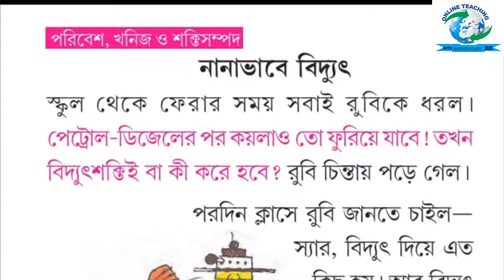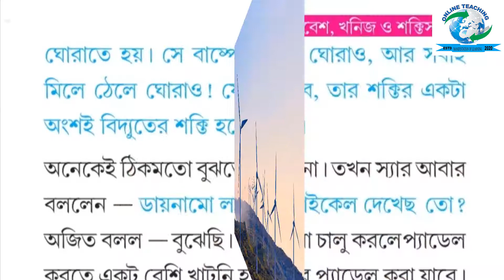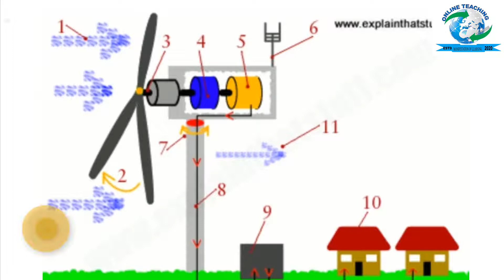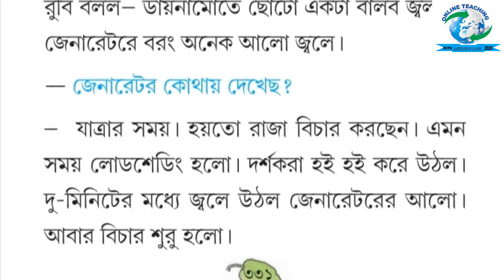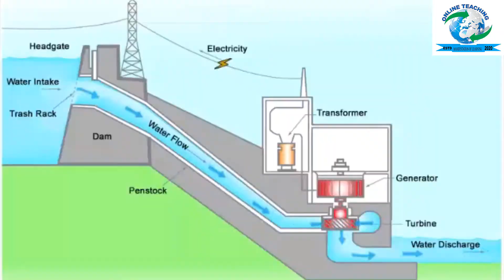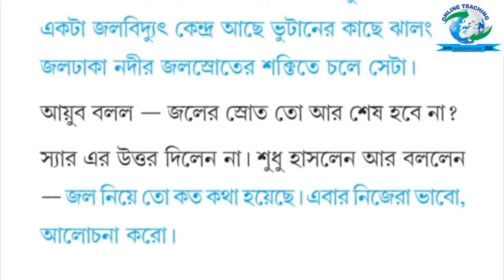Day-8//আমাদের পরিবেশ//পঞ্চম শ্রেণী//নানা ভাবে বিদ্যৎ//পৃষ্ঠা নং - ৩৩০- ৩৩২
Day-8
আমাদের পরিবেশ
পঞ্চম শ্রেণী
নানা ভাবে বিদ্যৎ
পৃষ্ঠা নং - ৩৩০- ৩৩২

শিক্ষিকাঃ পপি নস্কর
Charuigachhi F.P School, Gaighata Circle, North 24 Parganas, West Bengal

Edited by: Arup Majumder, Assistant Teacher, Kalanchi Jr. Basic School.